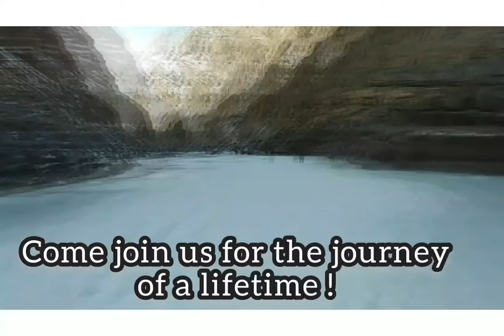Chadar_trek_ 2020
Touring Tours ORGANISERS OF B2B AND B2C ADVENTURE TOURISM PACKAGES
MOTORBIKE TOURS Leh Ladakh, Lahaul Spiti, Rann of Kutch, Rajasthan, Nepal, Bhutan and Thailand
BICYCLE TOURS Leh Ladakh, Lahaul Spiti, Rann of Kutch, Rajasthan, Nepal, Bhutan
SELF DRIVE TOURS Leh Ladakh, Lahaul Spiti, Rann of Kutch, Rajasthan, Nepal, Bhutan and Thailand
CAMPING | TREKKING | PARAGLIDING Uttarakhand, Himachal Pradesh, Nepal
RAFTING AND CANOEING Leh Ladakh, Nepal, Himachal Pradesh